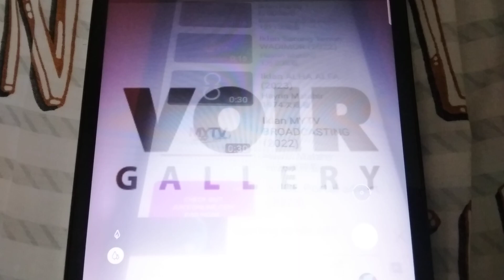ABC Logos Song Malaysians